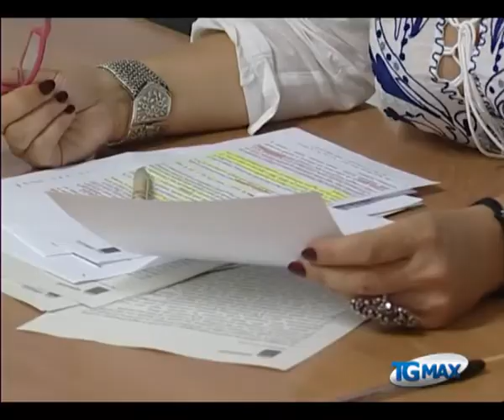Fisco, Cgil chiede maggiore equità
Lanciano, servizio Tgmax 2 agosto 2012. Fisco: la Cgil Abruzzo chiede maggiore equità.